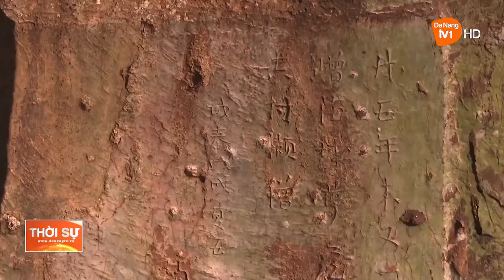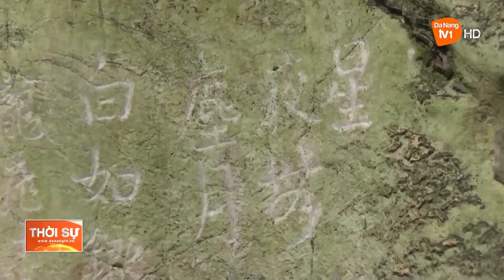BẢO TỒN HỆ THỐNG MA NHAI TẠI DI TÍCH DANH THẮNG NGŨ HÀNH SƠN